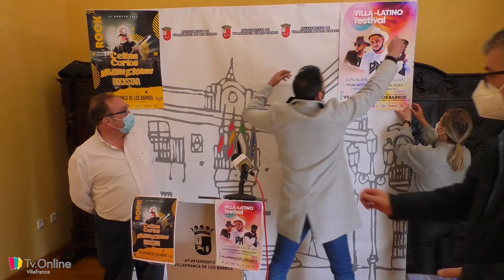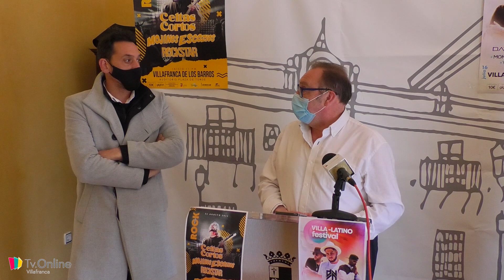FESTIVAL VILLA-LATINO Y FESTIVAL ROCK, PROPUESTAS MUSICALES PARA ESTE VERANO